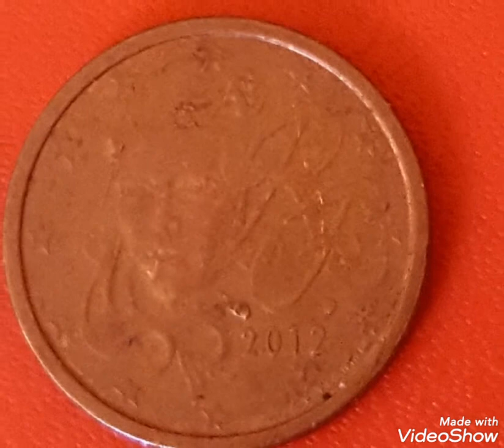2 Euro cent coin 2012 -Frensch coin